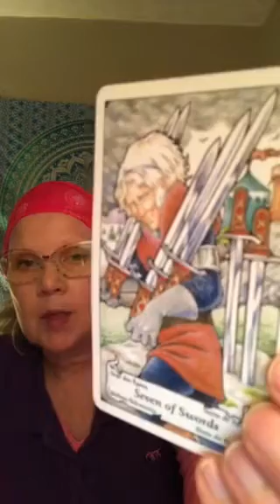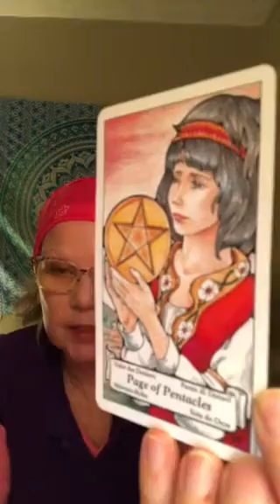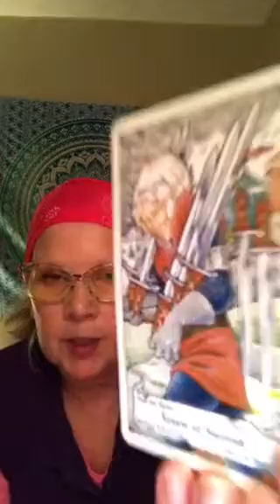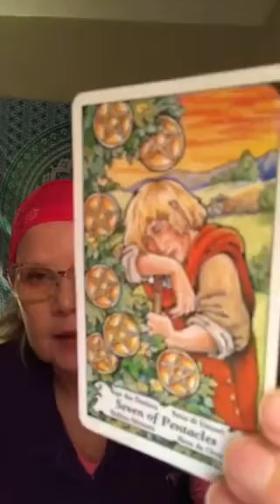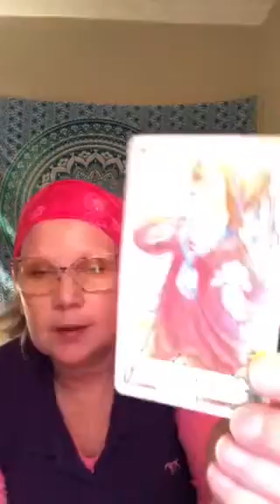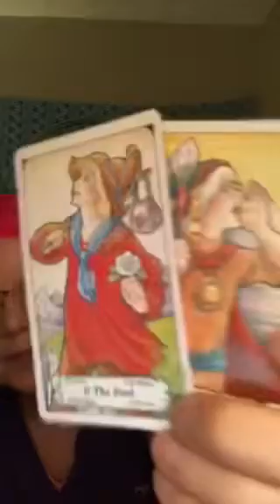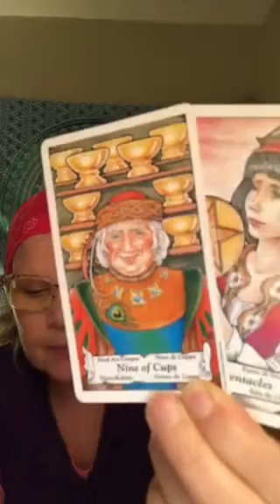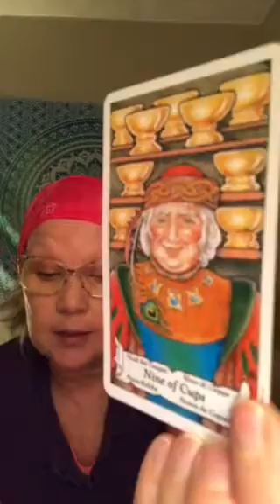Capricorn - Get Ready!!! - An Earth Angel to the Rescue!!! (May 🌼 2019) tarot card reading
🌼 May 2019 Monthly Tarot Card Reading 🌼

15 minute Question based - $15
25 minute Question based - $25